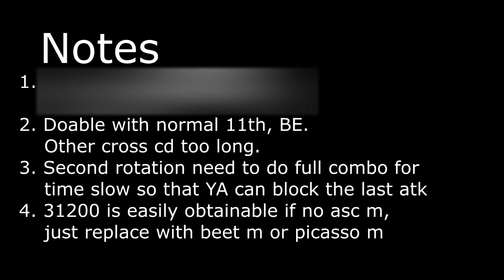[Honkai Impact 3] Masters AKA 31360 single newt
*Mistake at the end of vid:
1. 3 real cats needed for this score. One real cat=31200, two real cat=31253
2. Can use dark crusher too, or any other cross with low cd.

Details already in video